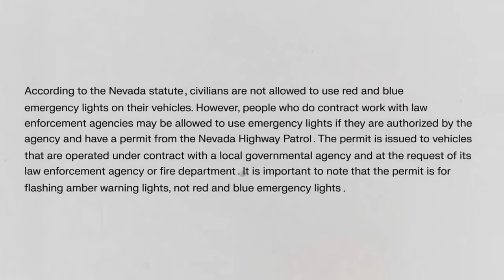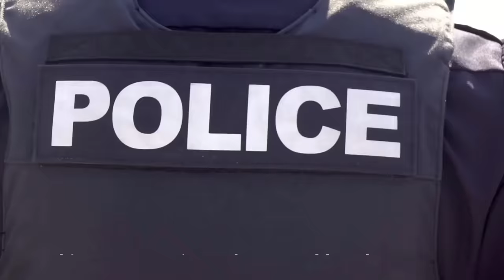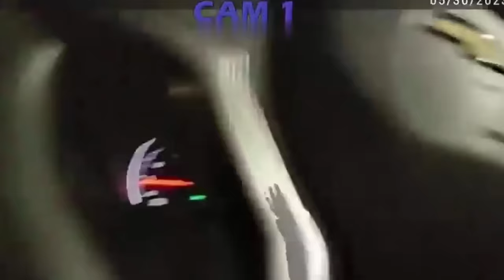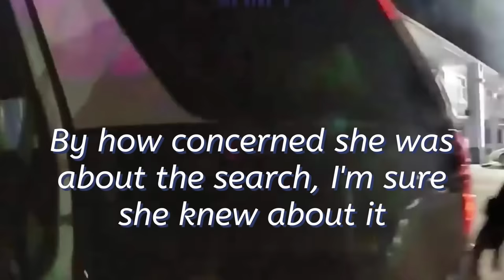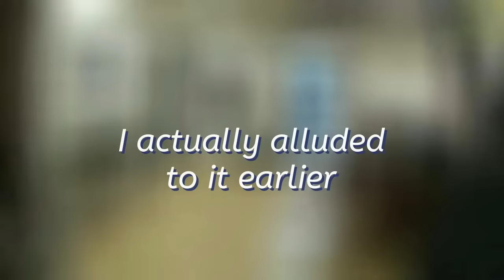Code Red KAREN Alert! 102 MINUTES of Shocking Public Chaos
Watch crazy Karens go wild in this hilarious compilation of public meltdowns caught on camera! Watch as people steal, argue, and just plain lose it in public!

We all know that many people like to get into heated arguments over cars. This is especially true when they’re involved in car meets or own a performance vehicle that draws a bit of attention, but there are also times when some of these people seem to have more of a mental block than an actual problem.

These are the kinds of people that you might call “Karens” as a joke, but there are indeed many Karens out there who can’t help themselves from getting into trouble with other people.

Public Freakouts is the go-to place to experience crazy and unexpected events taking place outdoors. From arguments to random encounters, Public Freakouts showcases all types of emotion on display - be it Karen being angry at a gas station attendant or some random encounter that makes for captivating viewing. Also, witness uncensored reactions captured on camera!

Are you in the mood for public meltdowns and confusion? Check out our video library of hilarious Karen Public Freakout Videos.

No one is safe from Karen the Crazy; these women seem hellbent on making everyone miserable, often at their own cost.

Unfortunately, Karens are unaware that they're acting from an unconscious bias. When challenged on this belief by others, Karen often becomes upset and acts out violently in response. Their anger will eventually subside once they accept that what they thought was true may no longer be true.

Anger Karens aren't something new, but it can still be remarkable to witness their public outbursts and explosive arguments captured on video. Witnessing them unleash their raw emotion makes for captivating viewing - especially when their temper flares! These videos capture life at its rawest: from violent altercations to strange happenings - showing an intimate side rarely seen before.

Karens are often not happy with their lot in life - be it their neighbors being rude to them or simply finding everything annoying - yet somehow manage to find ways of making things humorous despite their anger.

This adorable picture of a little girl receiving her first Karen is the ideal combination of sweet innocence and entitled anger that many Karens carry around with them. Grouchy adults would do well to mirror it!

Karens Who Got What They Deserve

If you want a good example of a wild Karen, look no further than this entertaining video. A wild Karen typically engages in constant complaining and rude behavior despite themselves doing something wrong, often acting victimized and disrespected in return. These individuals typically possess short blonde hairstyles.

This video showcases some of the best Karen public freakouts ever captured on camera. A must-watch for anyone interested in viewing crazy public meltdowns and Karens gone wild, subscribe to our channel so you don't miss any new videos as we release new ones daily - including funny videos of people fighting and other stuff!

Karens Who Got Owned and Humiliated

The term “Karen” has gained popularity lately, thanks to several viral video clips that feature this persona exploding in a fit of rage. Entitlement and acting like a spoiled brat is nothing new, but it’s still pretty disgusting when you see someone go to extremes just because they feel entitled to something.

Internet culture never forgets, which is why we love watching people lose it in public. Watch these hilarious videos of Karens acting wild in public from shoplifting incidents to fights at gas stations; these will certainly provide plenty of entertainment!